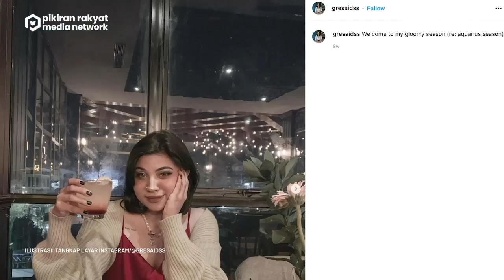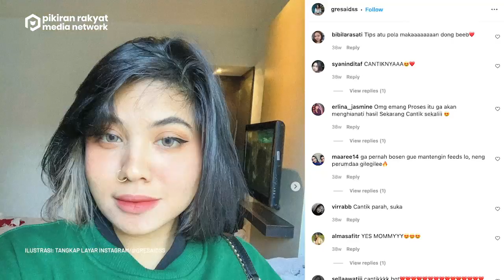Diduga Jual Foto Sexy, Berikut Kronologi Penangkapan Dea Konten Kreator OnlyFans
Dea yang merupakan salah satu konten kreator OnlyFans diringkus oleh penyidik Direktorat Reserse Kriminal Khusus Polda Metro Jaya.

Penangkapan terhadap Dea selaku konten kreator OnlyFans, dikarenakan dirinya diduga mendapat keuntungan dari hasil penjualan foto seksi.

Informasi penangkapan terhadap Dea konten kreator OnlyFans yang diduga menjual foto sexy, sebagaimana dilansir Teras Gorontalo dari laman PMJ News.

"Kami baru saja mengamankan atau pernah dengar atau mungkin sering lihat bahkan dengan situs Dea Only Fans," ujar Direktur Reserse Kriminal Khusus Polda Metro Jaya Kombes Pol Auliansyah Lubis, Jumat (25/3/2022).

Auliansyah Lubis menyebut, Dea ditangkap pada Kamis (24 Maret 2022) malam saat berada dalam perjalanan dari Malang menuju Jakarta.

Kendati begitu, Aulia enggan membeberkan lebih lanjut perihal penangkapan Dea sebab masih dilakukan pemeriksaan mendalam oleh penyidik.